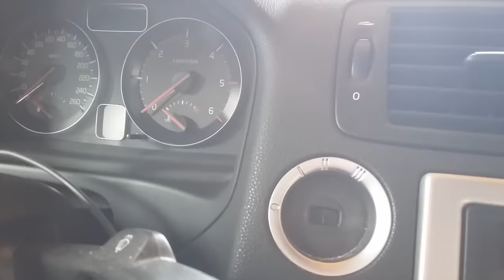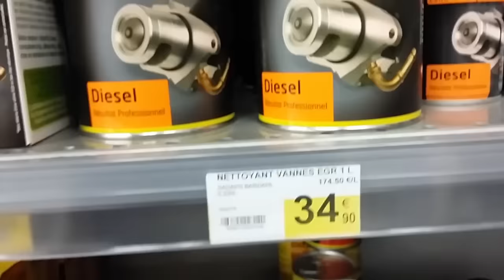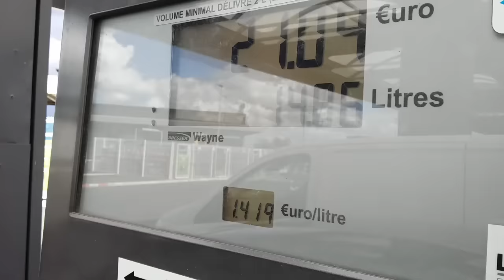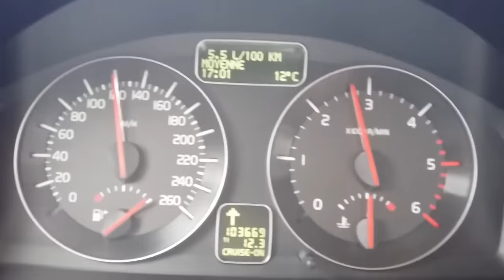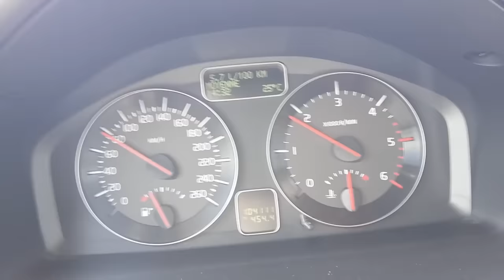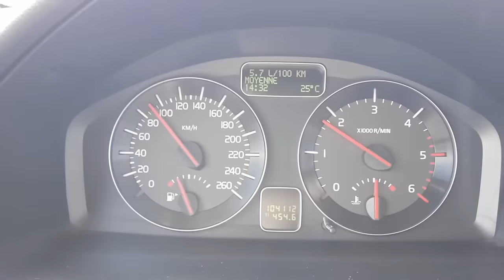Nettoyage vanne EGR sans démontage avec un produit BARDHAL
Nettoyage de la vanne EGR. Comme je n'arrive pas à la démonter, je test un produit BARDAHL  de nettoyage vanne EGR à mettre dans le réservoir.
Si vous avez testé un autre produit, décrivez votre expérience dans les commentaires. Merci

Une nouvelle vidéo de Piston et Savon !